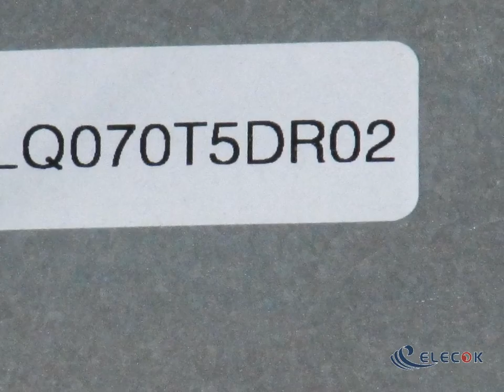LQ070T5DR02 7" LCD For Audi A6L Q7